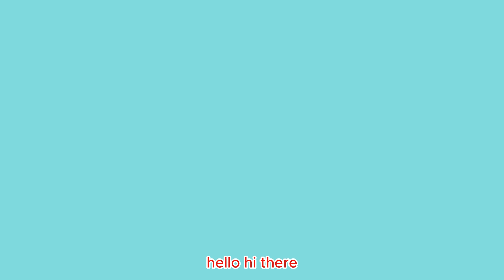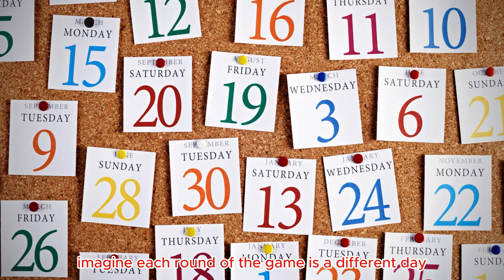Weather vs. Climate: What's the Difference? | Fun Science for Kids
Welcome to Kids Science Corner!

🌟 In today's exciting episode, we're diving into the world of weather and climate! Ever wondered why it’s sunny one day and rainy the next? Or how places like deserts stay hot while other places are chilly all year round? 🌞❄️ Let’s explore the difference between weather and climate together!

We'll show you how weather is what’s happening outside right now – from sunny days to snowy afternoons. And you'll learn how climate is the long-term pattern of weather in a specific place. Whether you're curious about what is weather, what is climate, or how to tell them apart, this science for kids video makes learning fun and easy!

Perfect for kids, toddlers, and parents, this video is packed with fun educational content that will make you a weather and climate expert in no time! 🌦️ From interactive animations to simple examples, we’ve got it all. So get ready for a science adventure that’s both entertaining and informative.